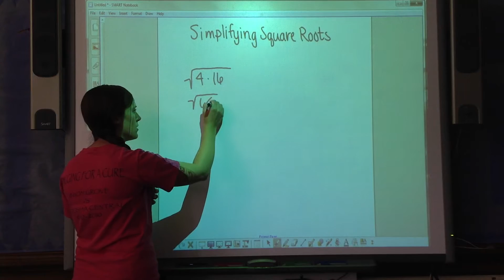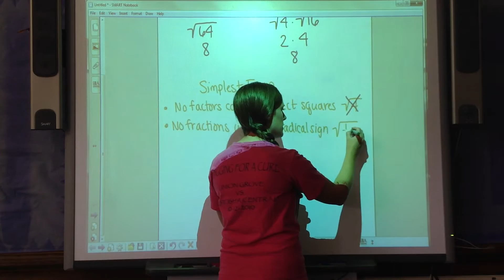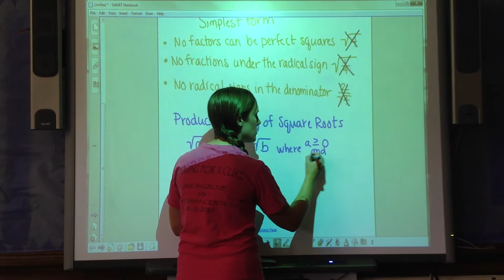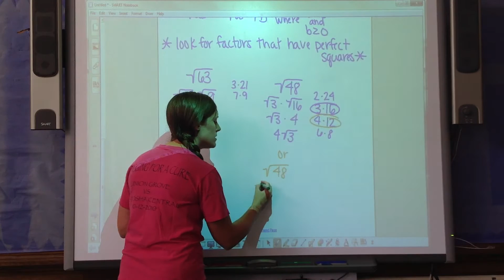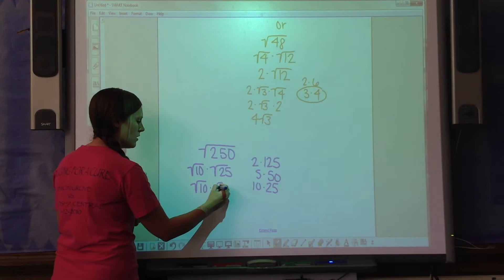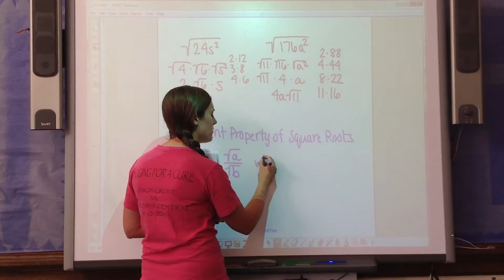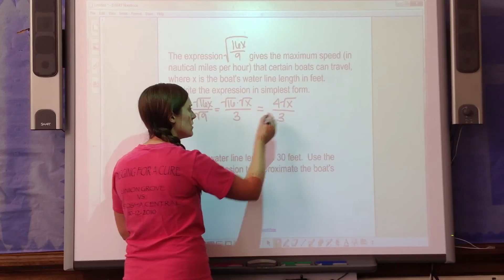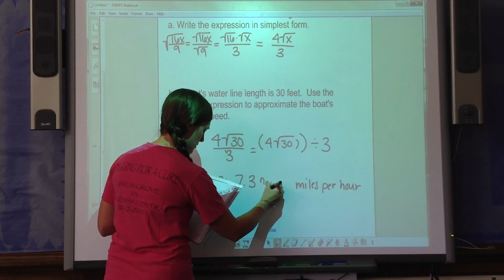Pre-Algebra 9.2 Simplifying Square Roots